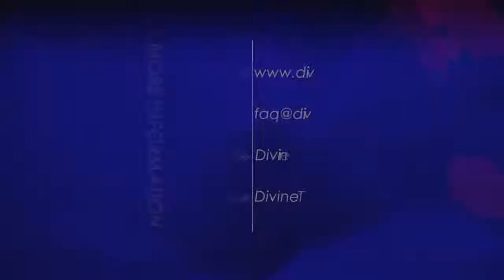Do you covertly attempt to control others?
13. Do you covertly attempt to control others?

20121230 Cults S02Q13